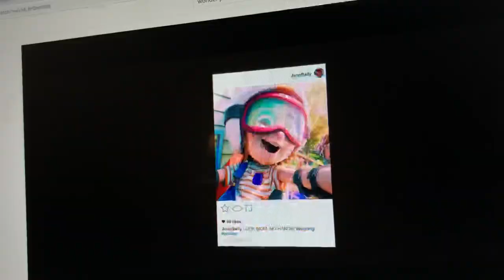Amusement Park (2018) - Official Trailer - Paramount Pictures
Amusement Park was owned by
Paramount Animation, Nickelodeon Movies and
Ilion Animation Studios.